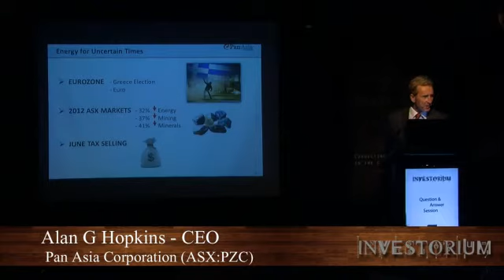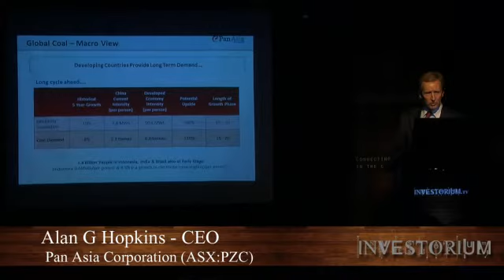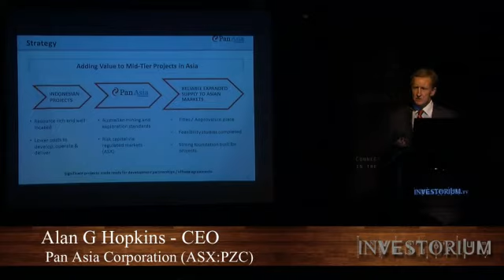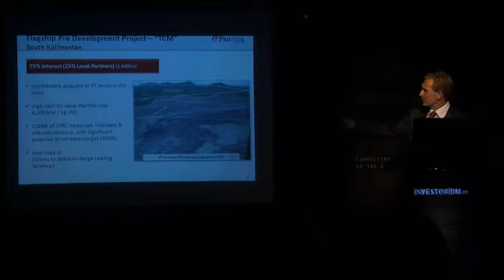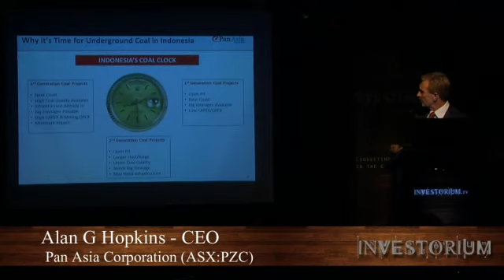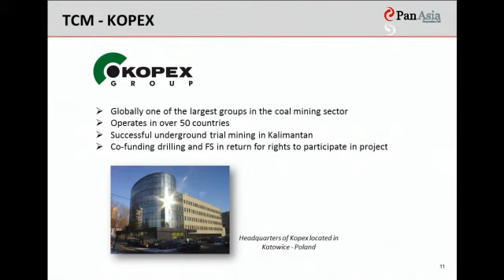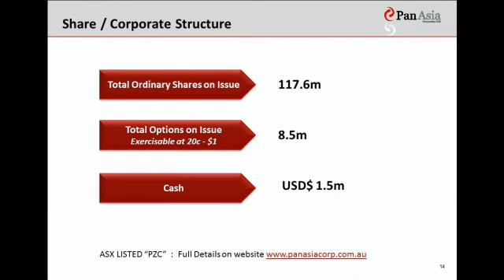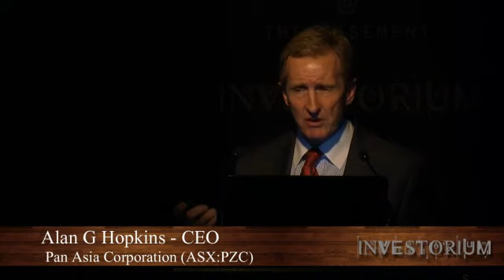Pan Asia Corp (ASX:PZC) CEO Alan Hopkins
FINANCE VIDEO: Pan Asia Corporation (ASX:PZC) CEO Alan Hopkins presented live to Sydney Capital Markets at Investorium.tv, regarding Pan Asia's Heintschel and future projects.

Mr Hopkins brings over 20 years' experience serving as CEO in resource companies with international operations. This includes extensive experience with startups and turnaround situations managing through phases of exceptional growth.

His previous positions include serving as a founding Australian Executive of international mining engineering group Edward L Bateman Pty Ltd, CEO of Carnegie Corporation Ltd, CEO of Moonstone Diamond Corporation Ltd as well as CFO of Grants Patch Mining Ltd.
Pan Asia Corporation,ASX:PZC,CEO,Alan Hopkins,Investorium.tv,ABN Newswire